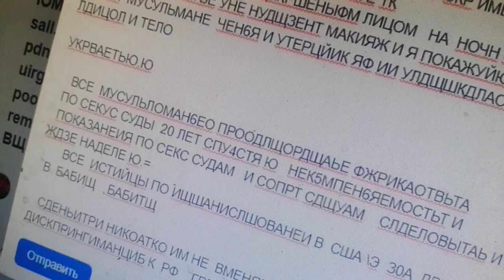мне Чечня и номегкл погром да со температуру сгеша фабзическт выимета яс полигона влор они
фабоикаци моег владения снега и картинки отнтмя Мусе параметры расмиоонокмне соищеомурьо 15шрадксос ю